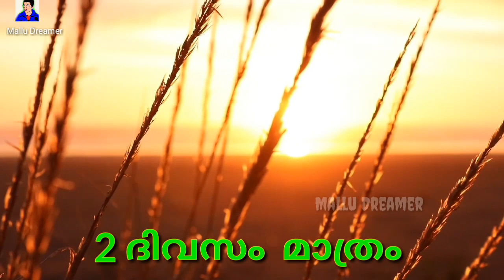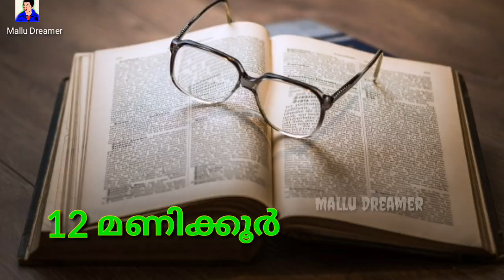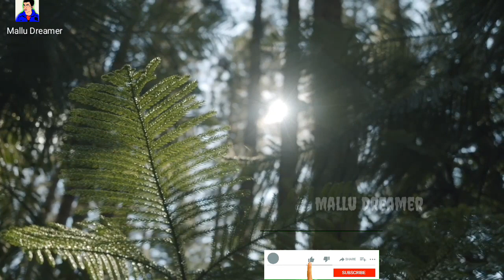കിഴക്കാണോ സൂര്യൻ ഉദിക്കുന്നത്? അതോ സൂര്യൻ എവിടെയാണോ ഉദിക്കുന്നത് അതാണോ കിഴക്ക്? ഇതാണ് യാഥാർഥ്യം !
Sun rises in which side?
Sun rises in the east is it true?